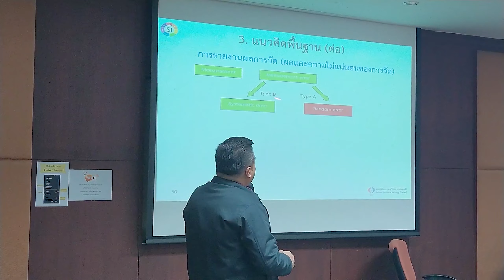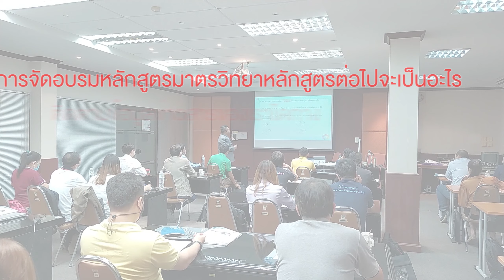บรรยากาศการอบรบหลักสูตรการประเมินค่าความไม่แน่นอนของการวัด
🎉🎉 บรรยากาศงานอบรมหลักสูตรการประเมินค่าความไม่แน่นอนของการวัด  ระหว่างวันที่ 26-27 ตุลาคม 2563 ณ อาคารสำนักงานกลาง สถาบันมาตรวิทยาแห่งชาติ 🎉🎉

สามารถเข้าร่วมหลักสูตรอบรมประจำปีได้ทาง